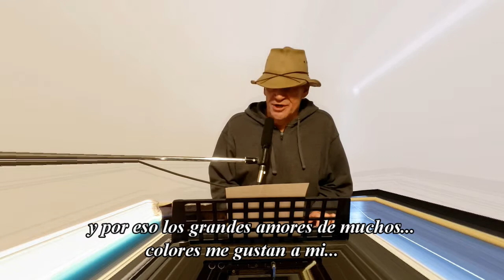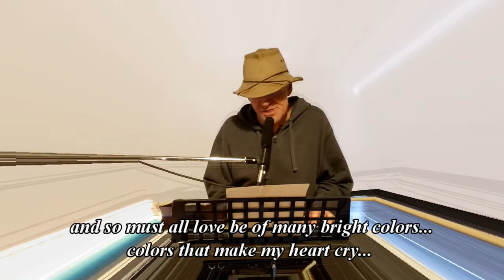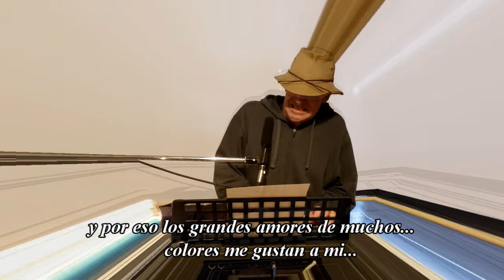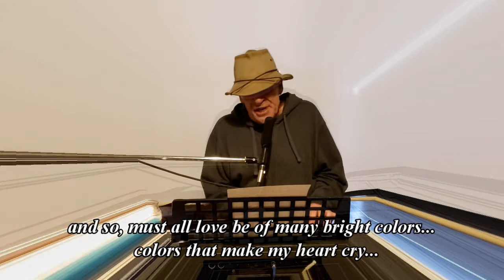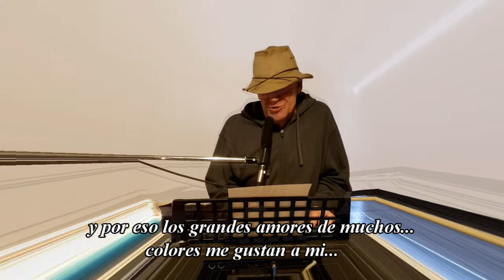de colores (:~:)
beautiful song... por favor perdona, me hable' espanole' muy poco (:~:)